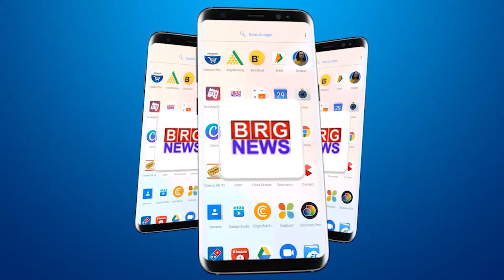कोलकाता की दुर्घटना के विरोध में वड़ोदरा भाजपा महिला मोर्चा की मौन कैंडल मार्च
Silent candle march of Vadodara BJP Mahila Morcha in protest against Kolkata accident

BRG NEWS  App: